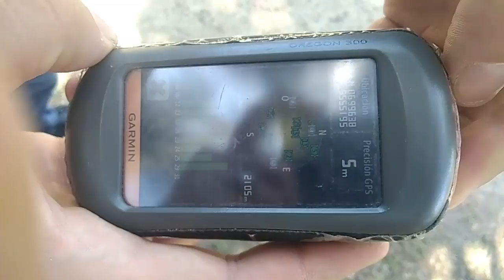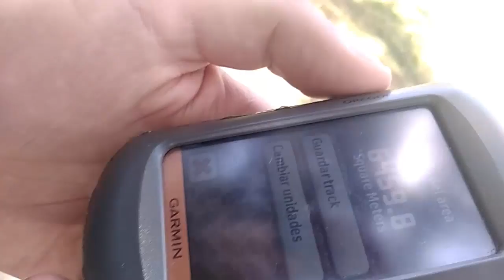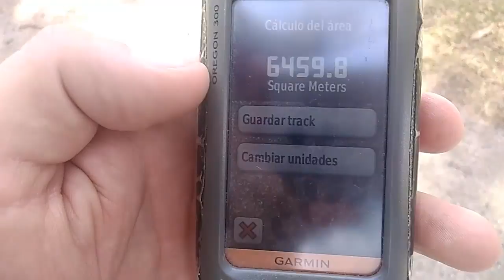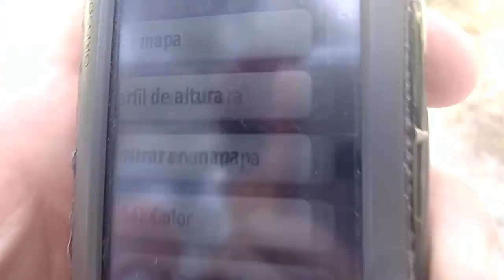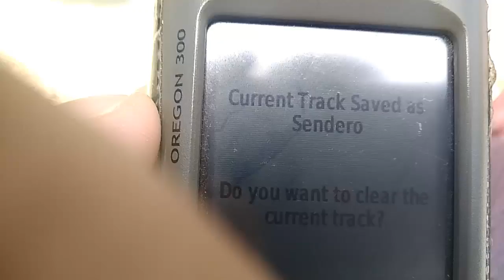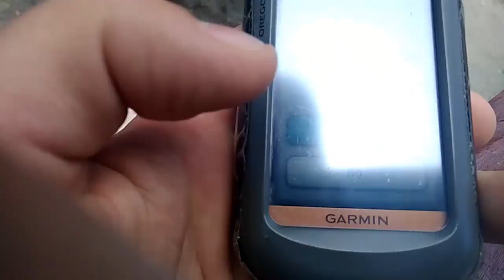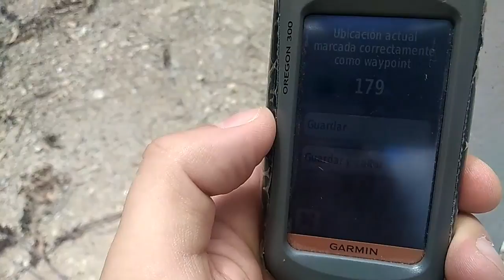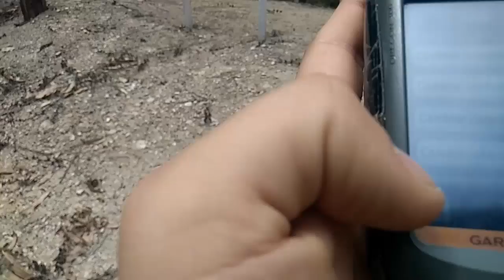UTPL [GESTIÓN AMBIENTAL] SISTEMAS DE INFORMACIÓN GEOGRÁFICA (MANEJO DE GPS GARMIN)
Gestión Ambiental
Sistemas de Información Geográfica
Manejo de GPS Garmin